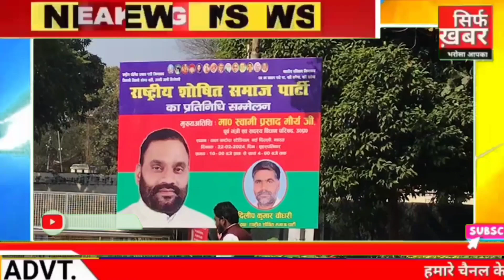UP Politics: स्वामी प्रसाद मौर्य ने अपनी पार्टी का किया ऐलान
UP Politics: स्वामी प्रसाद मौर्य ने पार्टी के नाम का किया ऐलान